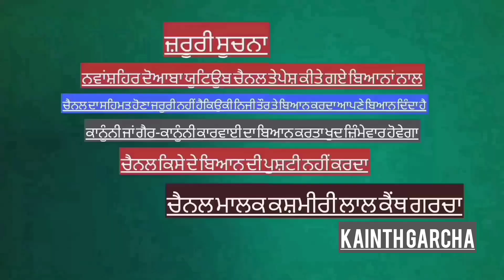ਮੋਨਿਕਾ ਵਾਸੀ ਲੋਧੀਪੁਰ ਨੂੰ ਜ਼ਖ਼ਮੀ ਕਰਕੇ ਲੁਟੇਰਿਆਂ ਨੇ ਲੁਟਿਆ ਅਤੇ ਲੋਧੀਪੁਰ ਪਿੰਡ ਪ੍ਰਾਇਮਰੀ ਸਕੂਲ ਵਿੱਚ ਹੋਈ ਚੋਰੀ